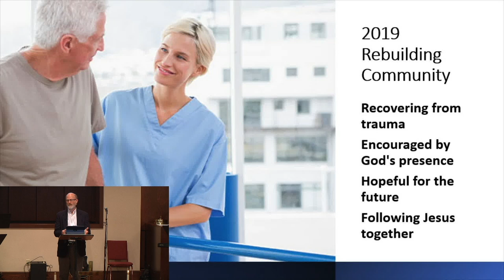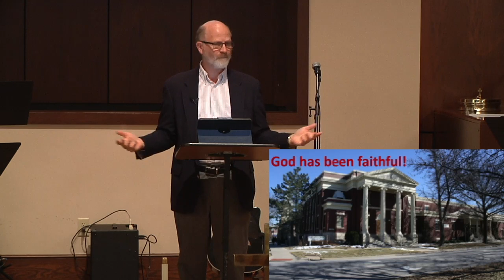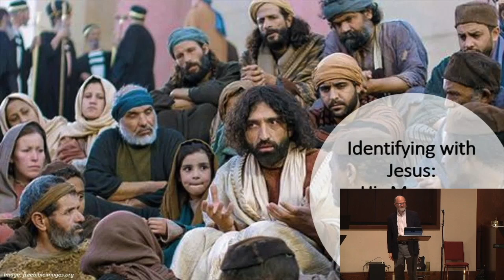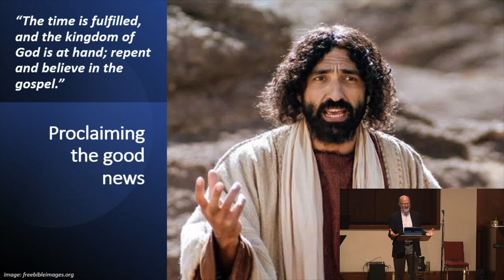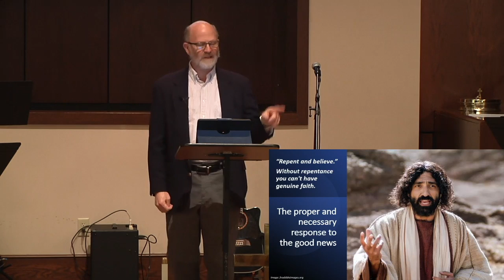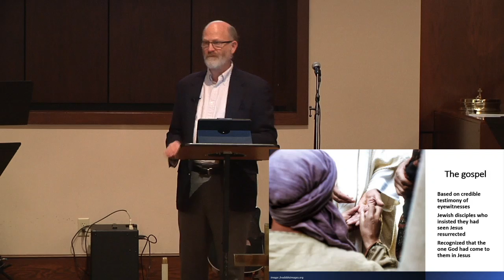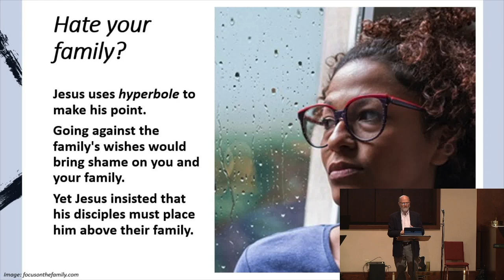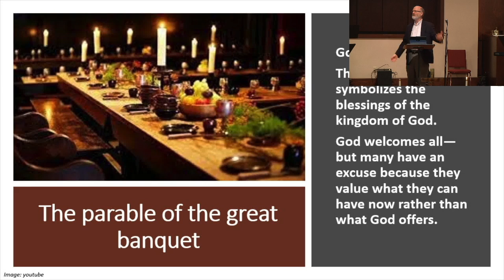October 25, 2020 Sermon